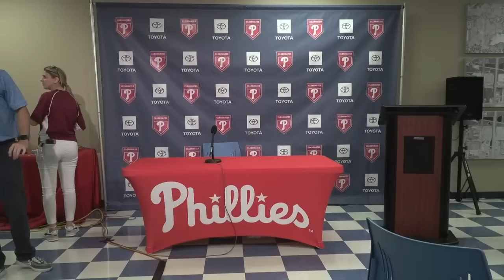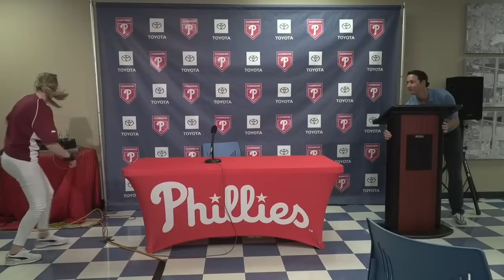Dave Dombrowski Press Conference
Watch Dave Dombrowski as he addresses the media from Spring Training in Clearwater, FL.